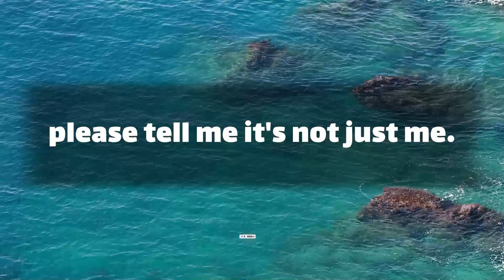dm to df 💖 I Need you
Text👇 💞🧡💝
please tell me it's not just me.
because honestly, it makes me feel a little silly.
but I know if I’m feeling it, you do too.
do you get random thoughts of me?
like at the most random times of the day?
and it makes you smile instantly.
do you think … (Continue in video 😍💟)
playlist👇 Message
dm to df today ! dm message today🌹 dm to df love messages 💖 divine masculine today ✨ I Need you !!
⚡ TimeStamps Chapters⚡
00:00 LOVE
00:01 beginning of love
00:38 Message
divine masculine  💟
dm df 🤍
dm message to df today 💝
dm tarot 💞